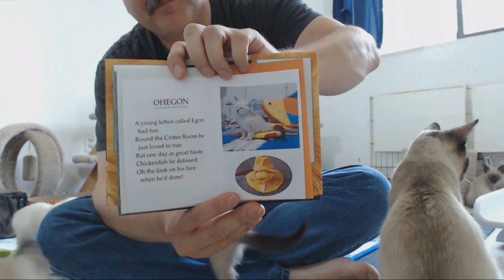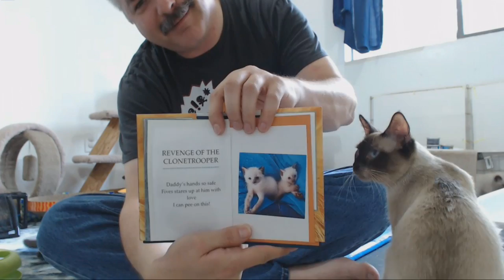Clone Trooper Kittens - Afternoon and Gift Opening 8-22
John was visiting with Ghosties this afternoon - they not only shared tech talk time, she had a gift for him.  The kittens had a grand time helping John open the gift, and then he had reading time for the viewers before giving the kittens their dinner.  ~squee~

Nala Se was found as a stray and brought to Purrfect Pals where she gave birth to seven kittens on June 21st. One of the kittens was stillborn.   Nala Se is a year old and this is at least her 2nd litter. The troopers are named and collared for identification purposes.  The boys are Rex (red), Cody (white/no collar), & Fives (blue). The girls are Maze (yellow), Echo (green), & Keeli (black).

For more information about this litter check out Purrfect Pals in Arlington, WA,